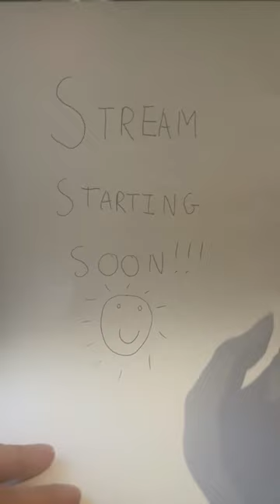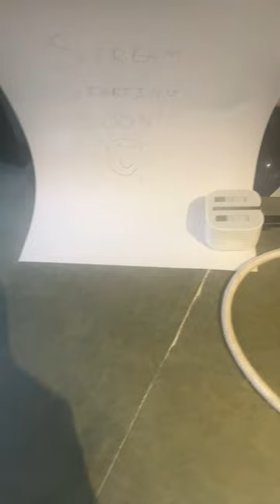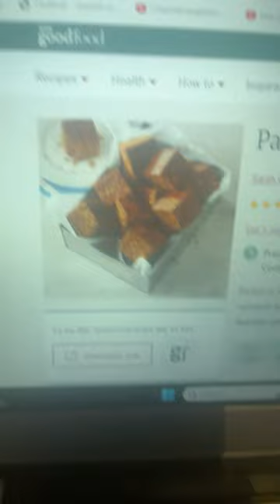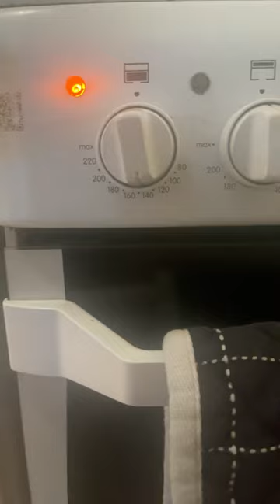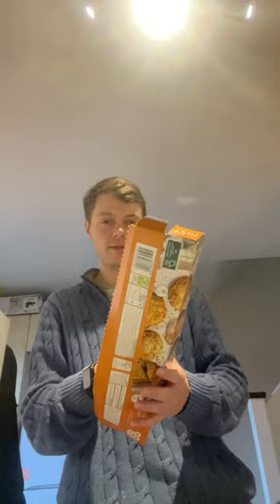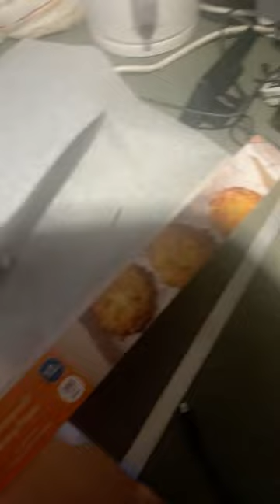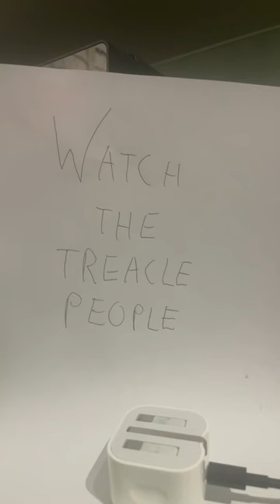Baking Stream by a Man With Very Little Idea How to Bake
Hello yes I am caking a bake.